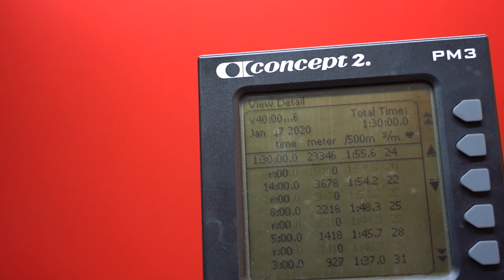HEART RATE TRAINING: WHY YOU SHOULD TRY IT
As I have been training on a new program I have been using my heart rate a lot more to track my heart rate and see how my sessions are progressing according to that instead of only using split as a frame of reference. It has really opened my eyes to what intensities are correct for me and hopefully it can help you too!

For just connecting to rowing machine(or other devices)
Wahoo tickr £35

For doing more than just heart rate:
Garmin forerunner 35 £150

For doing even more:
Garmin forerunner 645 £300

For doing pretty much everything:
Garmin fenix 6 pro £630

Camera Gear
Microphone - Rode Video Micro
Camera - Sony A7iii
Lenses- Sony 24-105mm f4 /Sony 28mm f2
Phone - Huawei Mate 20 pro
Drone - DJI Mavic Pro
360 Cam (on water footage) - Gopro Fusion

Computer Gear
Laptop
Dell g5
Desktop
Editing Software - Adobe CC